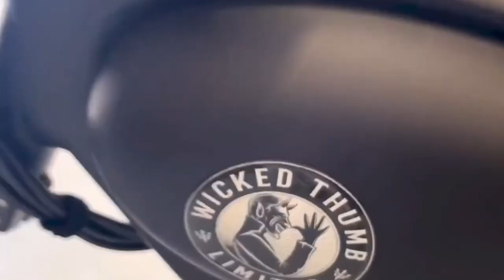Wicked thumb builds electric cycle with sidecar for Rick Ross | e-Bike customs 2023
This one-off destroyer stormtrooper edition of an e-bike with a sidecar is built by WickedThumb customs for Rick Ross